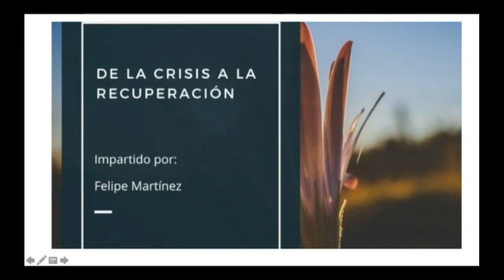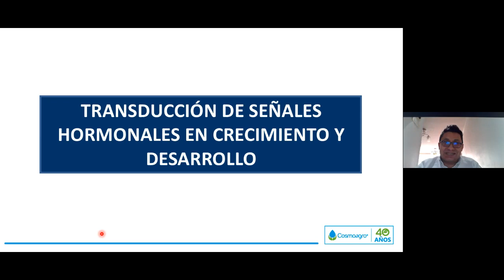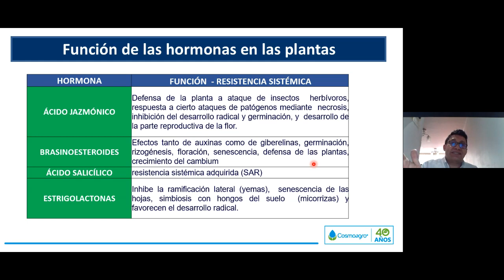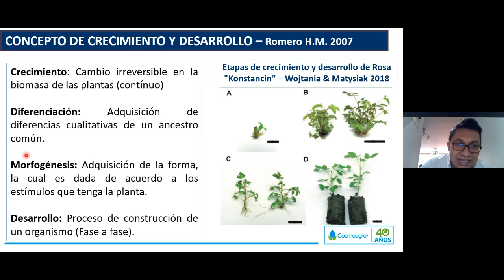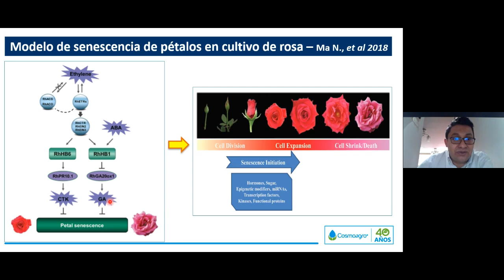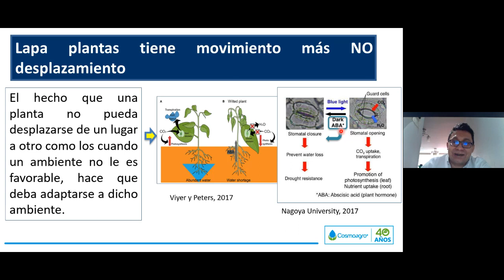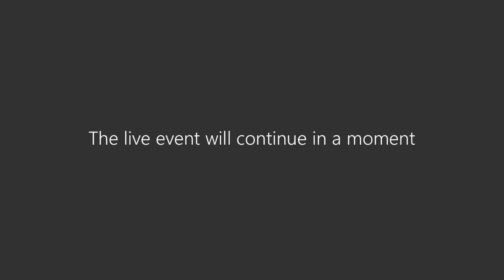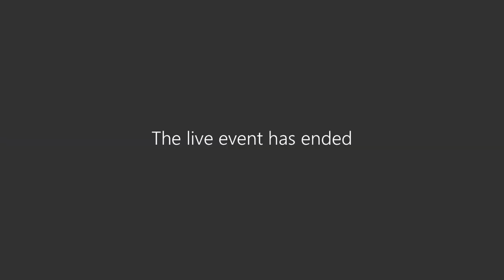Ambientes cambiantes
Ambientes cambiantes y su relación con el antagonismo de Hormonas de crecimiento vs Hormonas de abscisión - maduración